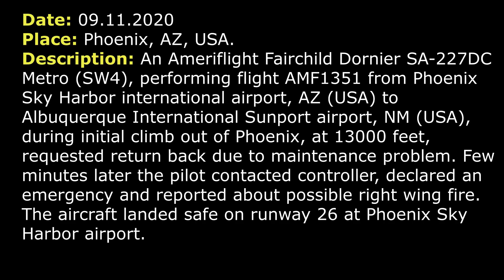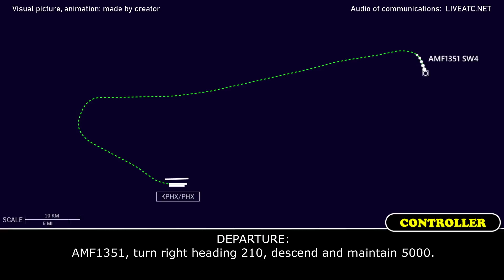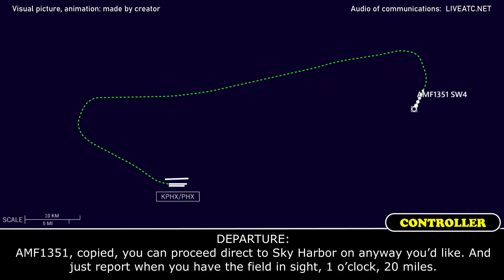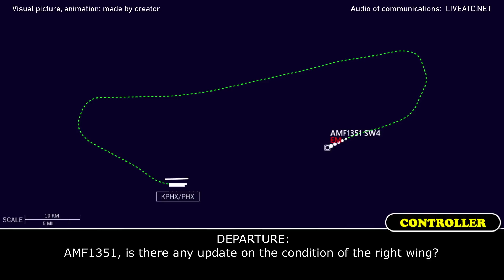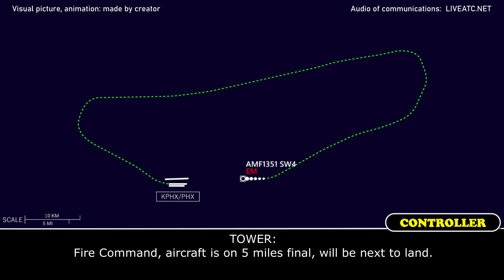Possible RIGHT WING FIRE, emergency return | Ameriflight SW4 | Phoenix Sky Harbor airport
THIS VIDEO IS A RECONSTRUCTION OF THE FOLLOWING SITUATION IN FLIGHT:

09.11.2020. Possible right wing fire and emergency return. An Ameriflight Fairchild Dornier SA-227DC Metro (SW4), performing flight AMF1351 from Phoenix Sky Harbor international airport, AZ (USA) to Albuquerque International Sunport airport, NM (USA), during initial climb out of Phoenix, at 13000 feet, requested return back due to maintenance problem. Few minutes later the pilot contacted controller, declared an emergency and reported about possible right wing fire. The aircraft landed safe on runway 26 at Phoenix Sky Harbor airport.

COMMENTS: After departure AMF1351 was cleared to climb to 13000 feet (FL130).
AMF1351: AMF1351, we’d like to frequency change for a moment.
DEPARTURE: Say it again.
DEPARTURE: …just let me know when you’re back.
AMF1351: Alright, roger.
AMF1351: Phoenix Approach, AMF1351.
DEPARTURE: …
AMF1351: I would like to return back to Sky Harbor airport, I have a maintenance issue.
DEPARTURE: AMF1351, roger, is cleared to Sky Harbor airport, turn right heading 180, descend and own discretion, maintain 10000.
AMF1351: Ok, 180 and 10000, AMF1351.
DEPARTURE: AMF1351, Phoenix wind 220 at 5, altimeter 2999. Do you require any assistance?
AMF1351: Negative assistance for now, AMF1351.
DEPARTURE: AMF1351, turn right heading 210, descend and maintain 5000.
AMF1351: 210, 5000, AMF1351.
AMF1351: And Approach, AMF1351 is declaring an emergency, we’d like fire truck on the runway, possible right wing fire.
DEPARTURE: AMF1351, copied, proceed direct to sky harbor on anyway you’d like. And just report when you have the field in sight, 1 o’clock, [20] miles.
AMF1351: Ok, airport in sight, AMF1351.
DEPARTURE: AMF1351, we got a longer runway, for RW 08. Would you rather have that?
AMF1351: Roger, AMF1351.
DEPARTURE: Alright, expect RW 26, I apologize, RW 26, the altimeter 2999.
AMF1351: Expect 26. And confirm, direct to the airport, AMF1351.
DEPARTURE: AMF1351, affirmative.
AMF1351: Roger, direct to the airport, AMF1351.
DEPARTURE: AMF1351, the Sky Harbor airport is 12 o’clock in 22 miles.
AMF1351: Airport in sight, AMF1351.
DEPARTURE: AMF1351, cleared visual approach RW 26, emergency vehicles will be standing by.
AMF1351: Roger, cleared RW 26, AMF1351.
DEPARTURE: AMF1351, I know you’re busy up there. And if you have time, we’d like to know the number of people on board and the fuel remaining.
AMF1351: …fuel remaining 2.5 hours.
DEPARTURE: AMF1351, roger.
DEPARTURE: AMF1351, is there any update on the condition of the right wing?
AMF1351: Stable at this time. I’m just a little worry at potential fire, but stable at this time.
DEPARTURE: Ok, copied. If you need… You’re right over the Falcon airport. It’s another option. Of you need [unclear].
AMF1351: Roger, I’ll continue to Sky Harbor, AMF1351.
DEPARTURE: Copied.

HOW I DO VIDEOS:
1) I monitor media, airspace, looking for any non-standard, emergency and interesting situation.
2) I find communications of ATC unit for the period of time I need.
3) I take only phrases between air traffic controller and selected flight.
4) I find a flight path of selected aircraft.
5) I make an animation (early couple of videos don’t have animation) of flight path and aircraft, where the aircraft goes on his route.
6) When I edit video I put phrases of communications to specific points in video (in tandem with animation).
7) Together with my comments (voice and text) I edit and make a reconstruction of emergency, non-standard and interesting situation in flight.